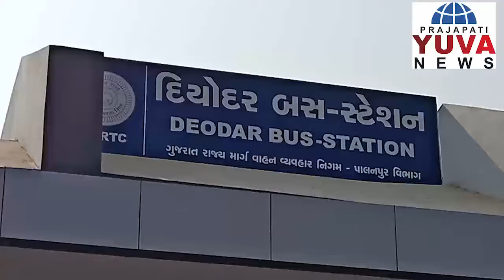બનાસકાંઠા દિયોદરમાં અદ્યતન સુવિધા ધરાવતું એસટી બસનું મુખ્યમંત્રીના હસ્તે ઈ લોકાર્પણ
પ્રજાપતિ યુવા ન્યુઝ